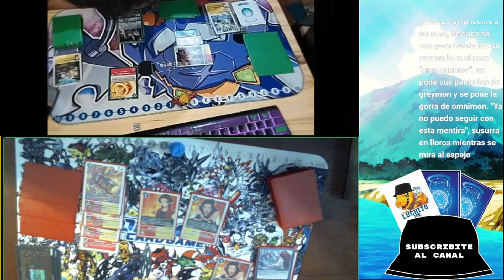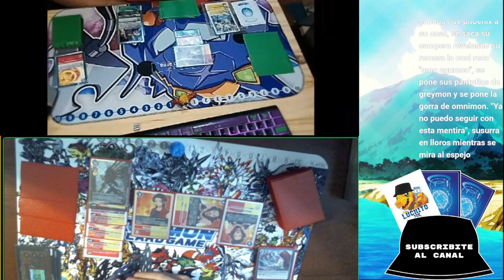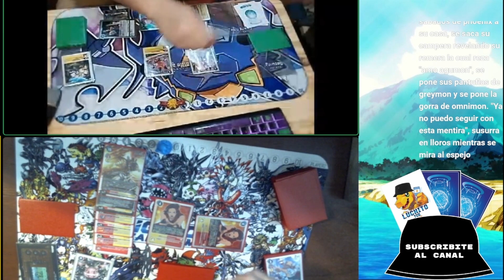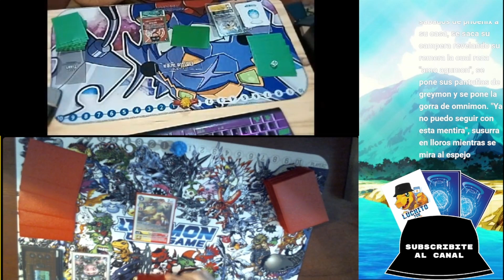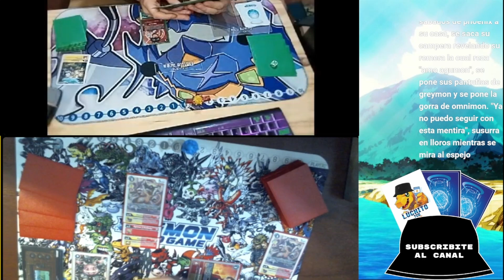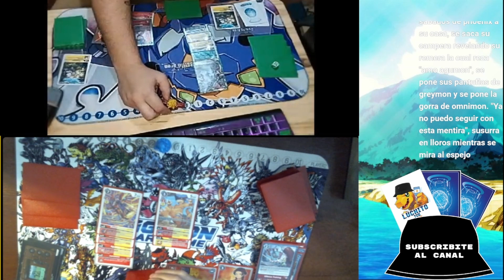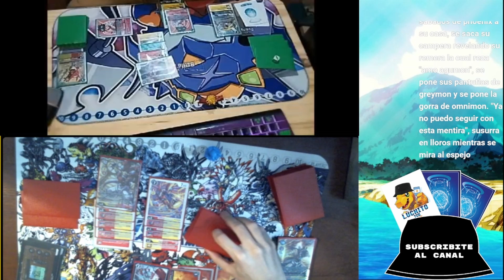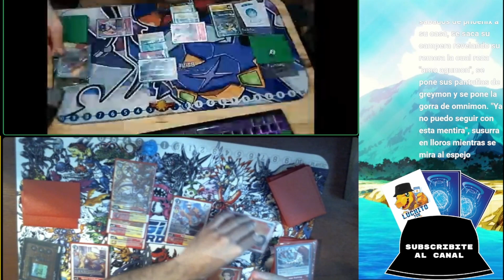Shinegreymon vs Xros Heart bt14 - Liga LuchitoTCG 2024 #1 - round 2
Fragmento tomado del stream del torneo
(proximo torneo, grabaremos en mejor calidad, disculpen la molestia)